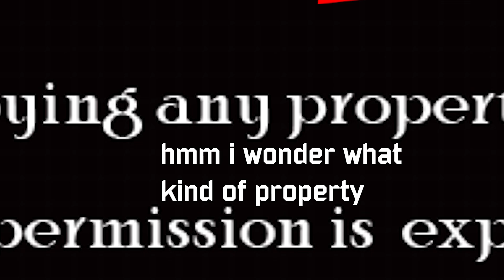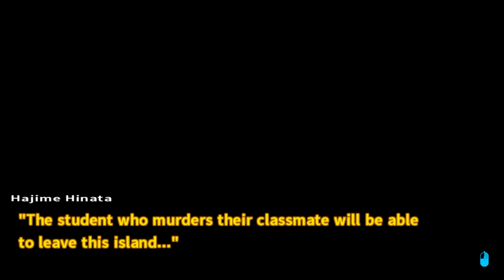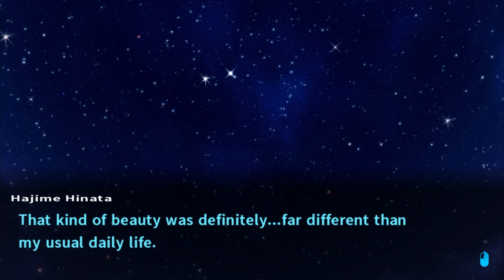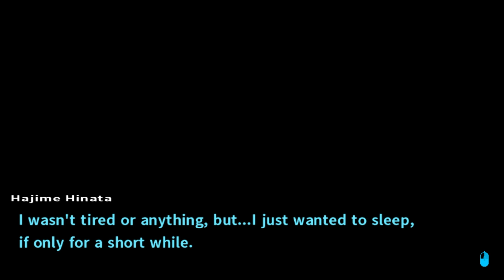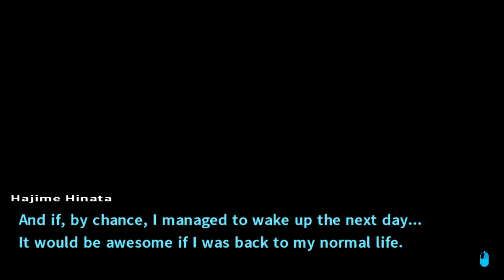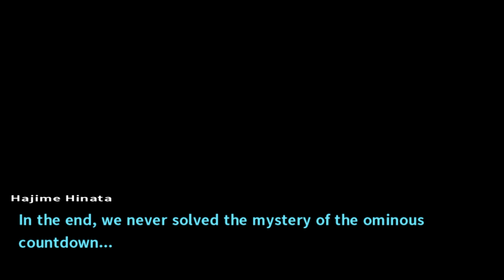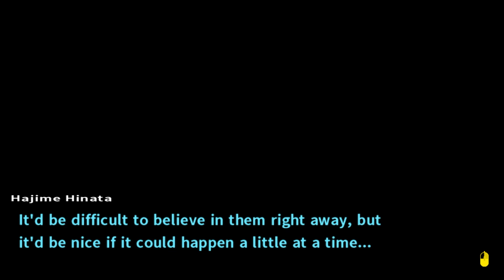IS THAT A BOMB?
ello dear viewer

sorry for the late upload and for this one being a shorter one than the standard, blame silky for that one, i've just got work in the morning and imma let you know right now this shit is not going to be the reason I'm going to be missing it that's for sure. But on a more serious note I just really like this video cause it reminds me how much fun I have playing these games, so expect the usual schedule of 1 a weekday and potentially 2 if I'm feeling zesty